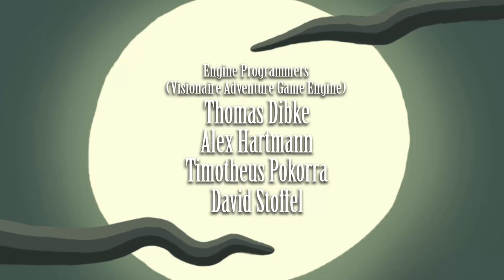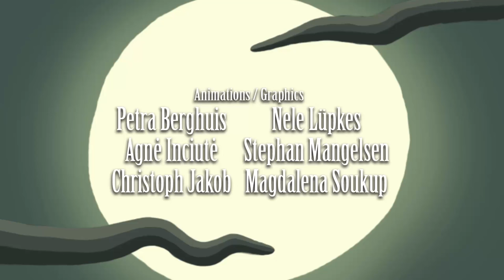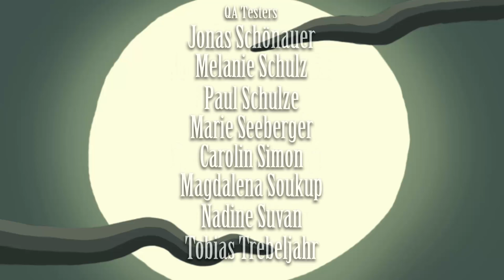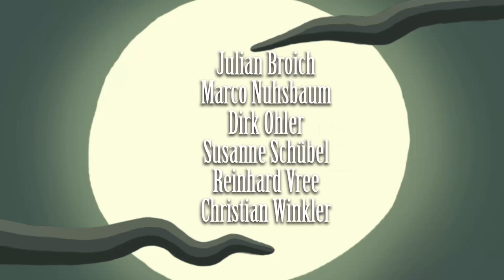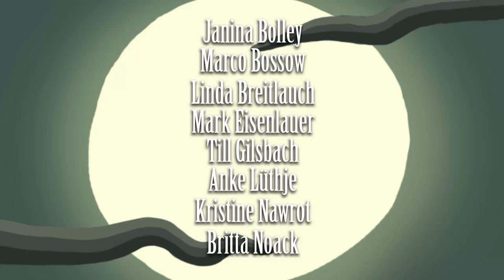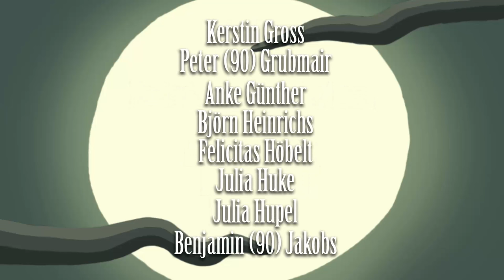Harveys Neue Augen - Lillis letzte Wahl [Ende | Part 29 | Let's Play | german]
Studio: Daedalic Entertainment
Publisher: Rondomedia
Leitende Entwickler: Jan Müller-Michaelis
Erstveröffentlichung:  26. August 2011
Plattform: Windows, Mac OS[1]
Spiel-Engine: Visionaire Adventure Game Engine
Genre: Point-and-Click-Adventure
Spielmodus: Einzelspieler